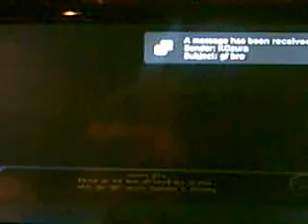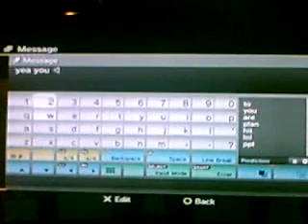OTB17162 vs Ozura